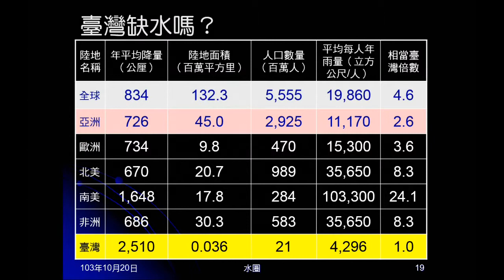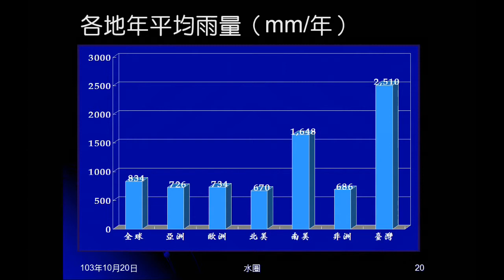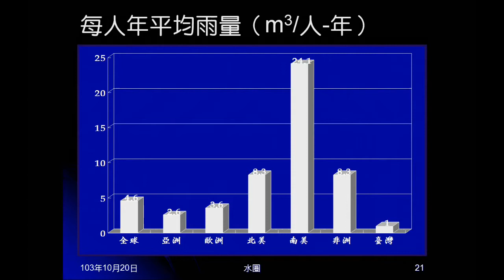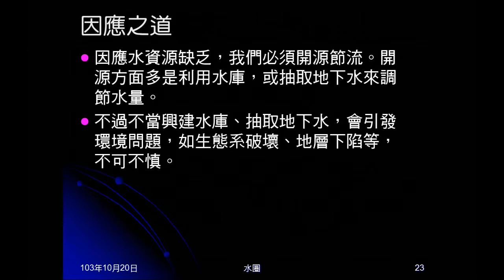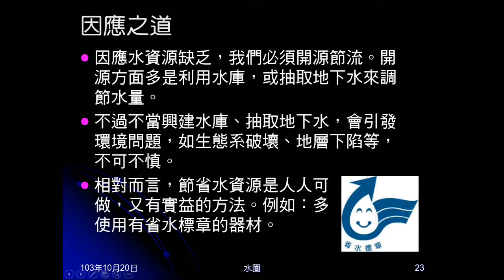103學年地科 水圈03：臺灣缺水嗎？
以圖表說明臺灣是否缺水，及缺水的因應之道。